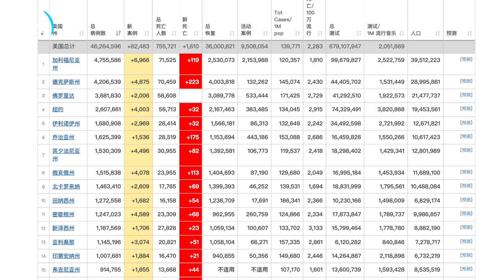美国疯抢卡车司机年薪$100000起跳；美国房屋保险大涨有何办法降低保险？德州迷路男子被误当私闯民宅遭屋主击毙；因不满中国人唱美国国歌华裔青年大闹加州餐厅；20211023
美国疯抢卡车司机 年薪$100000起跳
美国房屋保险大涨 有何办法可降低保险？
德州迷路男子被误当私闯民宅遭屋主击毙
拜登政府报告：气候变化加深国家安全威胁
好莱坞影星鲍德温拍枪战戏误杀女摄影师
媒体曝：美国有意在11月举行拜习会
因不满中国人唱美国国歌 华裔青年大闹加州餐厅